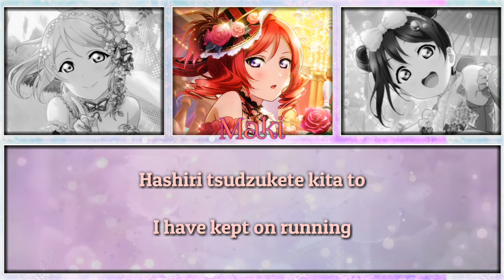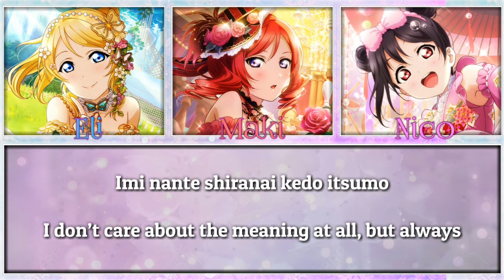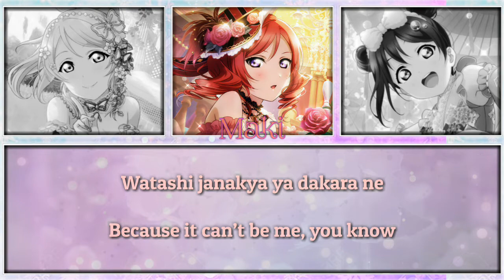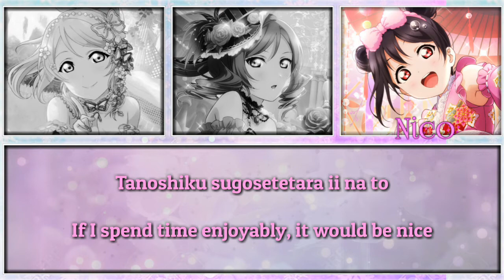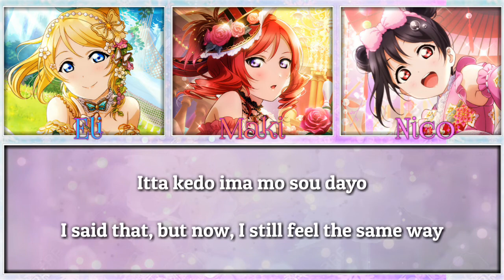Silent tonight - BiBi [FULL ENG/ROM LYRICS + COLOR CODED] | Love Live!